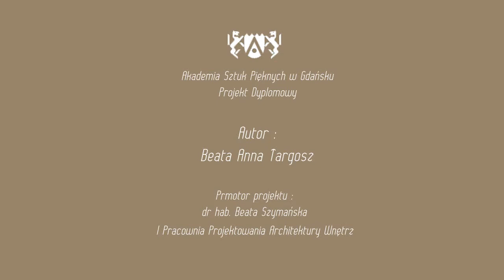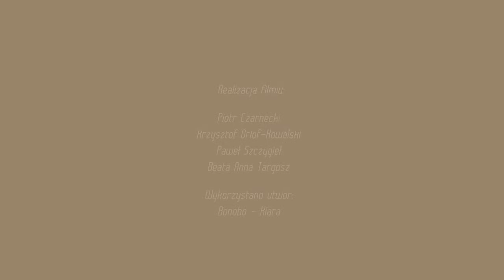Listownia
projekt dyplomowy na ASP w Gdańsku
autor: Beata Targosz
promotor: dr hab. Beata Szymańska

Praca nagrodzona na Gdynia Design Days 2013